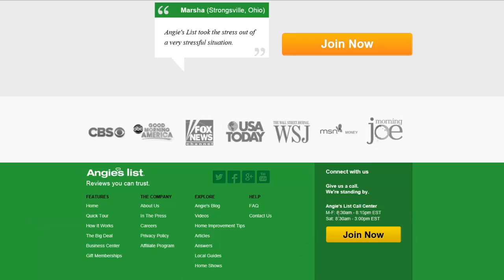Angies List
Learn a little about Angies list and how it might work for your business...